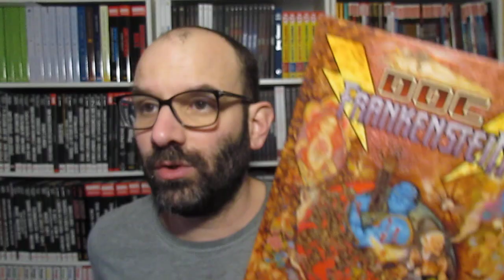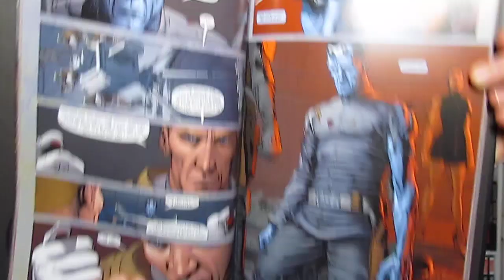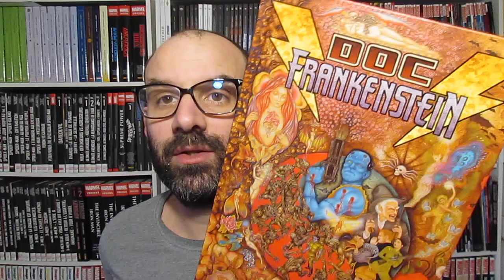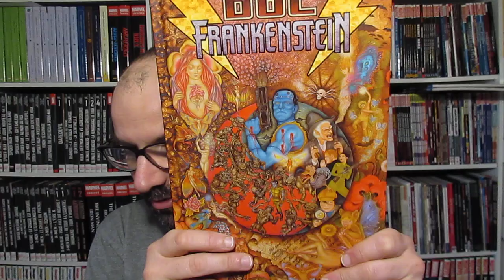DOC FRANKENSTEIN intégrale de STEVE SKROCE (Maestros)